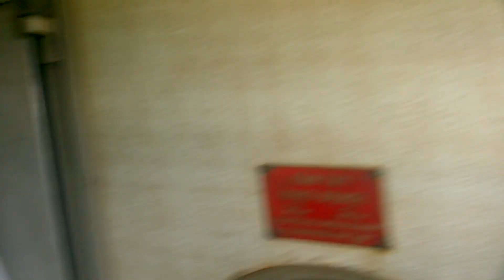[2214] SE8 qua ga Hoàng Mai đập SE7 - 947 (12.07.2017 - 10:54:55)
Bản quyền thuộc về Nguyễn Thành Bình Nguyên